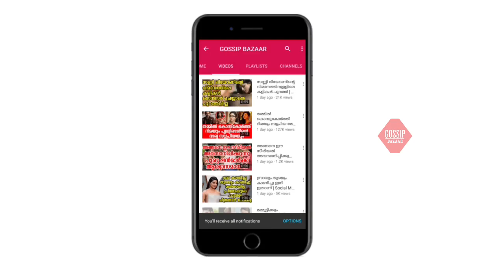സംവിധായകന്‍ സച്ചിയുടെ നില അതീവ ഗുരുതരം അനസ്‌തേഷ്യ നല്‍കിയപ്പോള്‍ ഹൃദയാഘാതം ഉണ്ടായത്രെ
Watch സംവിധായകന്‍ സച്ചിയുടെ നില അതീവ ഗുരുതരം അനസ്‌തേഷ്യ നല്‍കിയപ്പോള്‍ ഹൃദയാഘാതം ഉണ്ടായെന്നാണ് റിപ്പോര്‍ട്ട്